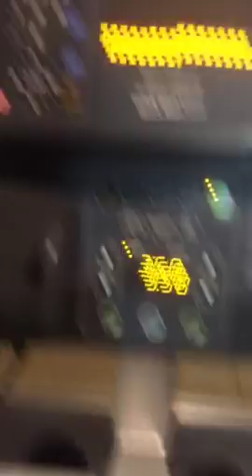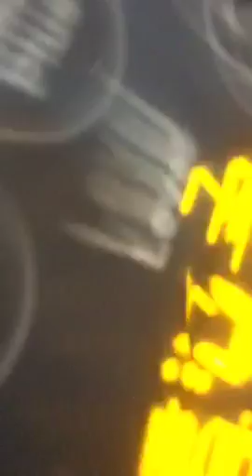ДАРЬЯ НАВАРСКАЯ , КАК Я ПИТАЮСЬ?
РАЦИОН ДАРЬИ НАВАРСКОЙ!!!